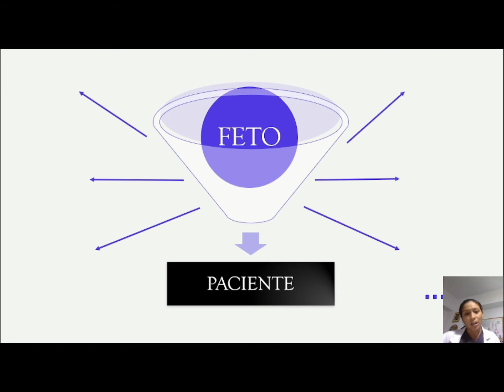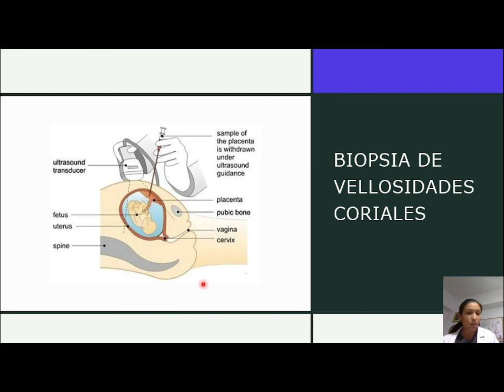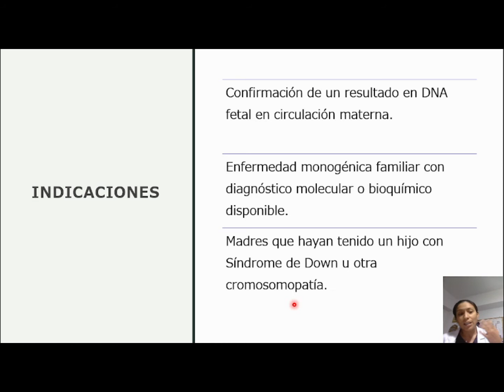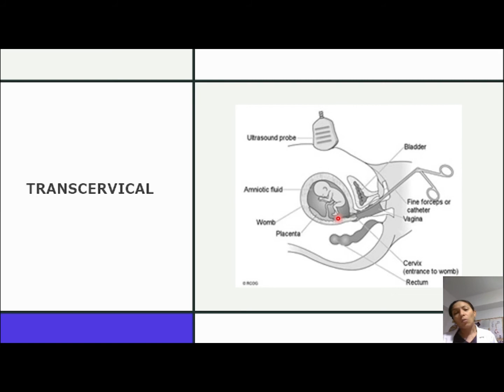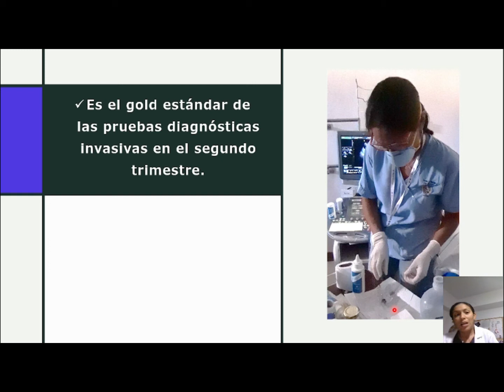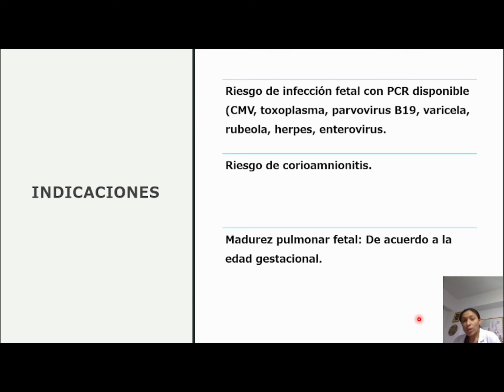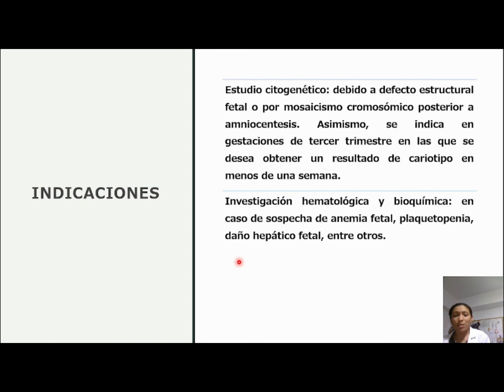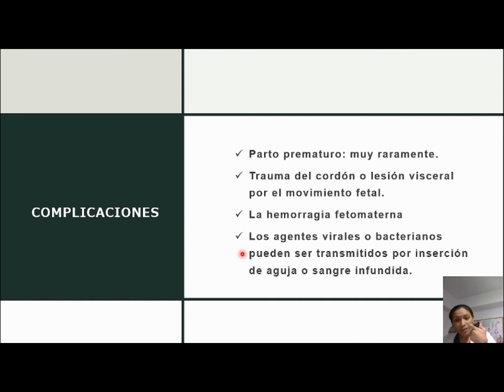DOMINGO MÉDICO: Procedimientos invasivos - diagnósticos en Medicina Fetal 2021